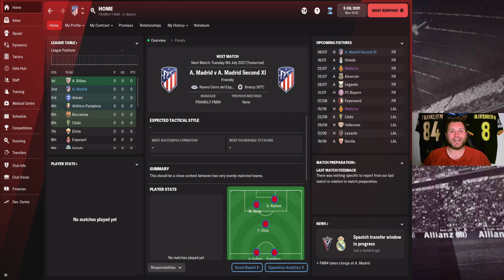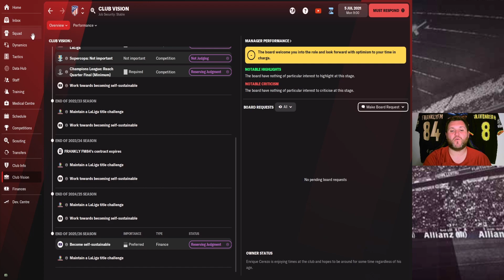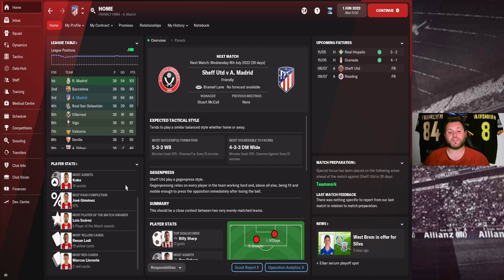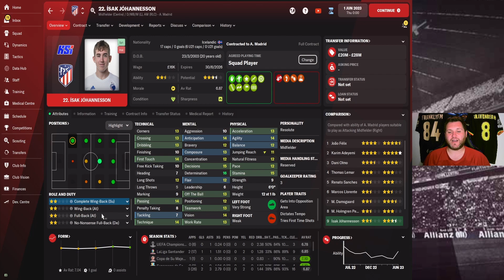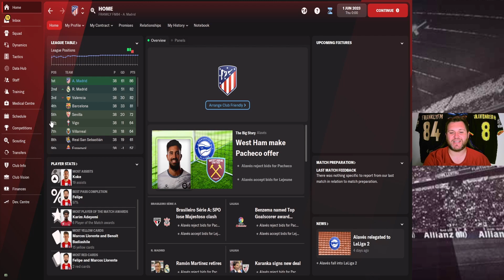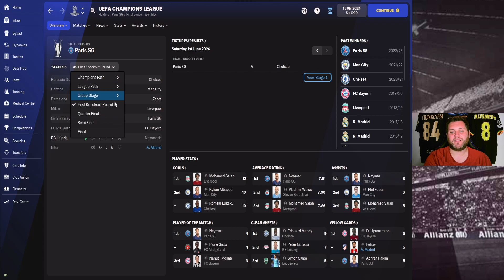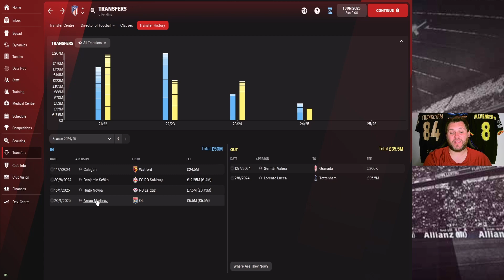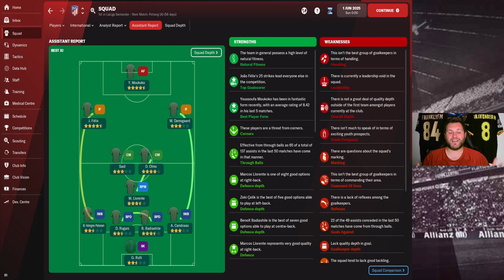Do I beat REAL? Atletico Madrid rebuild FM22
FM22 ATLETICO MADRID REBUILD | LOS INDIOS VS LOS BLANCOS?

A four year rebuild to see if we can change Atletico's footballing philosophy and add some more silverware to their trophy room!!!

A club with true Spanish footballing heritage they have had a rough ride across the years, the appointment of Diego Simeone brought a style of football that has helped them win at all costs. Not always pretty but it can be affective.

We are going to step into The Wanda Metropolitano to see whats possible in the next four years as we rebuild Atletico Madrid!!